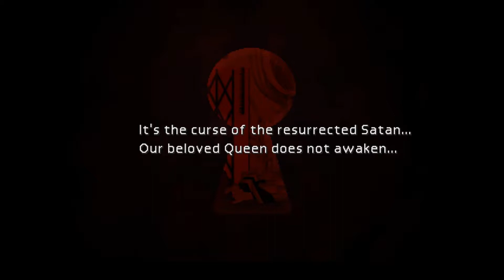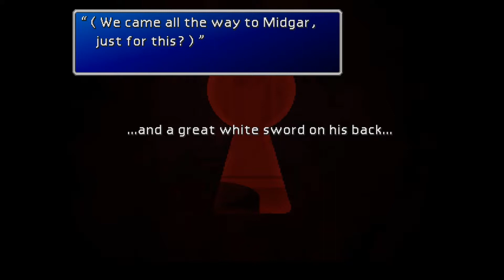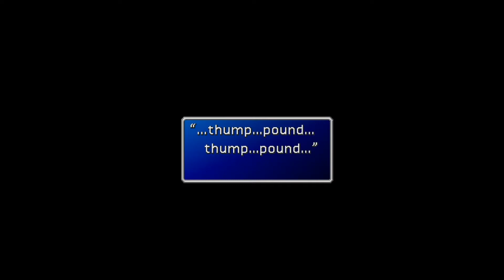Erwing Plays: Final Fantasy 7 - Ep. 4: Cloud the Crossdresser!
Hurray, one of my favorite parts of the game! Damn I'm a hottie~ Also, what the fuck is going on at that brothel? Seriously. Fucked up.

Still looking for feedback on my editing process! Learning all this stuff little bits at a time is nice and all, but if someone knows more about this than I do or has any ideas for me, I'm all ears.